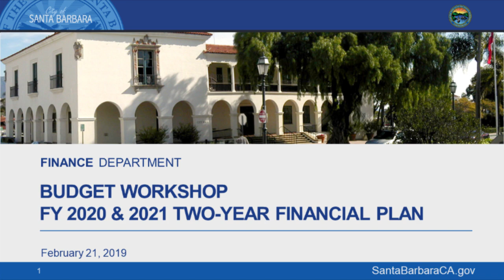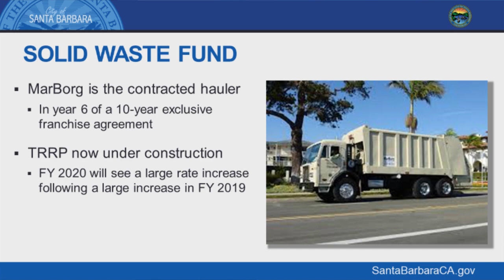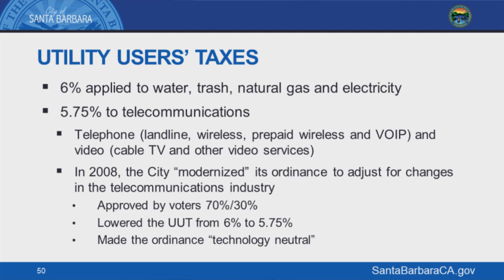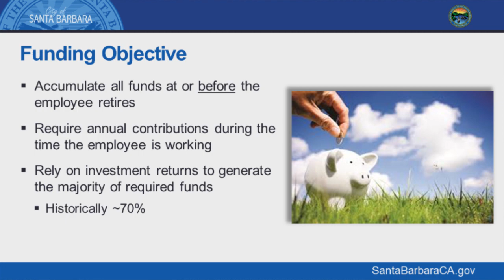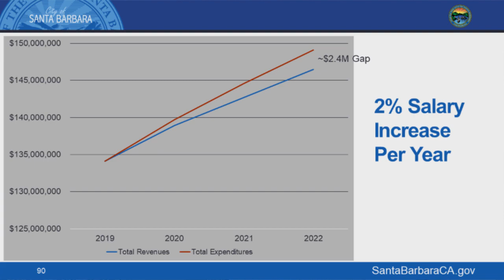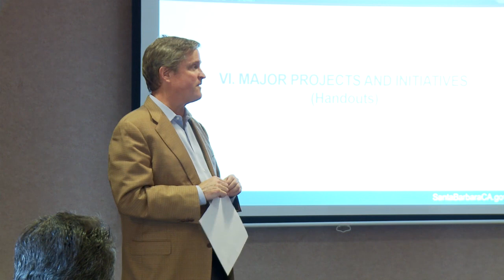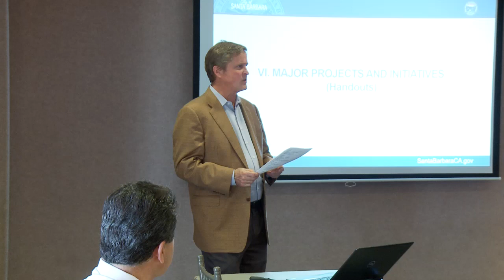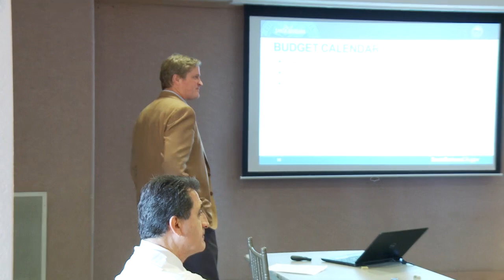Council Council - Budget Workshop FY 2020 & 2021 Two-Year Financial Plan - 2019-02-21